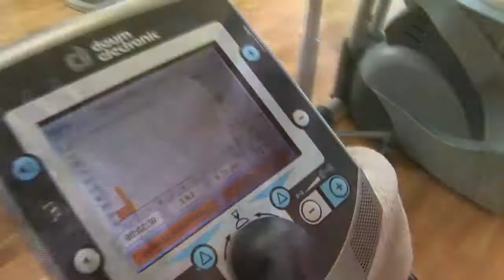Ortema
Alex Schönborn und Touratech Race Team Fahrer Mickael Musquin bei Ortema in Markgröningen:  Ortema entwickelt nicht nur innovative orthopädische Schutzsysteme wie zum Beispiel das Ortema Neck Brace oder die Xpert Knieorthese, sondern bietet im eigenen Haus auch Leistungsdiagnostik und Trainingsplanung. Dabei richtet sich das Angebot nicht nur an Spitzensportler wie Michael Musquin: Amateure und Freizeitsportler sind hier genauso willkommen.
Ulrike Dierolf von Ortema demonstriert die Funktionsweise des Neck Brace und der Xpert Knieorthese, Rüdiger Loy gibt Einblick in die Leistungsdiagnostik.